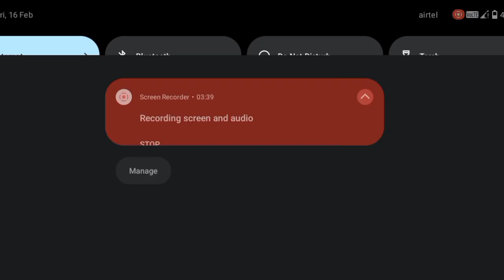GRANNY ME ANGELENA SPIDER NE KiYA KiLL😮👽